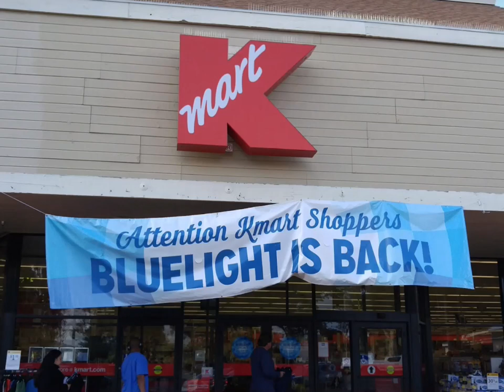Kmart kmart shorts abandoned abandonedplaces bankruptcy stores retail closed close